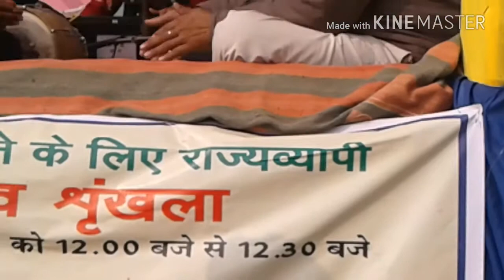दहेज के चलते परिवार और बेटी का क्या हाल होता है कला जत्था के कलाकार ने ....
बड़ा मार्मिक ढंग से प्रदर्शित किया है.